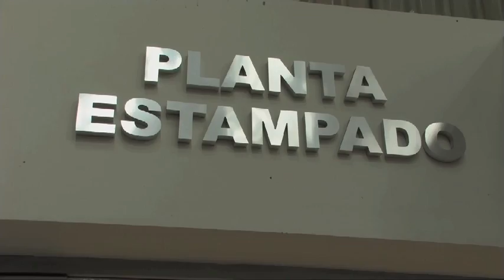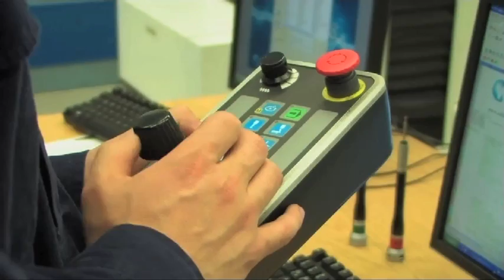Toluca Assembly Plant Fiat 500 manufacturing footage